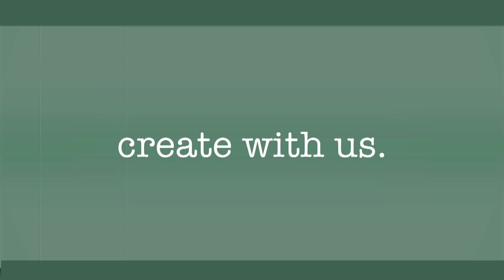Kevin Daniel - Better Than Gold (Official Music Video)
Music video by Kevin Daniel performing Better Than Gold

Driving slowly
Summer night's breeze
Feel the space between us
One that shouldn't be
I've been nervous
Scared to come clean
But I think she should leave him, he will never see that

Her eyes are diamonds at night
Her hair shines like the moon
But she don't know, she don't know I think she's better than gold
She's worth more than he sees
Deserves someone who loves her, it's time I let her know
I think she's better than gold

I can feel it burning through me
California's been more than I had dreamed but
The only thing I need now is you to see just who you are
Cause he won't make the time to lay under the stars

-Chorus-

All the beauty in this world doesn't compare
It doesn't come close to what she holds

It's time I let her know
I think she's better than gold better than gold